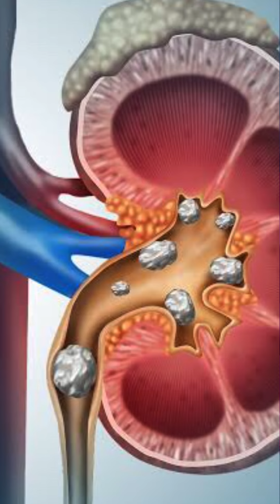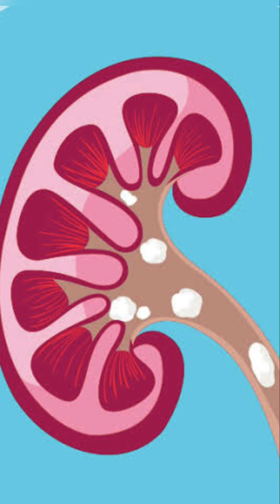गुर्दे की पथरी निकालने के 4 घरेलू उपाय । जल्दी देखो ।